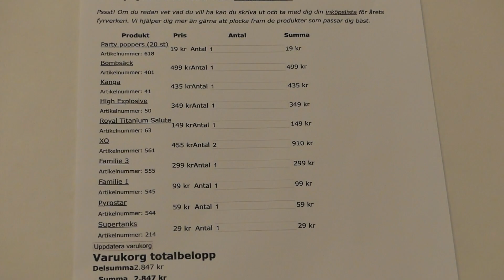Ny inköpslista 4verkeri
Här kommer den slutliga inköpslistan, mycket borta men av en anledning :) vill tacka alla som har subbat, det kommer en video så fort jag har varit och handlat.